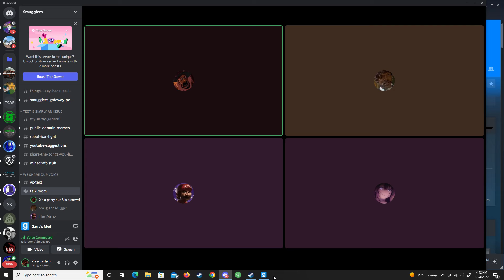Vanilla HL2RP: Pickaxe Gang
Vince murders us